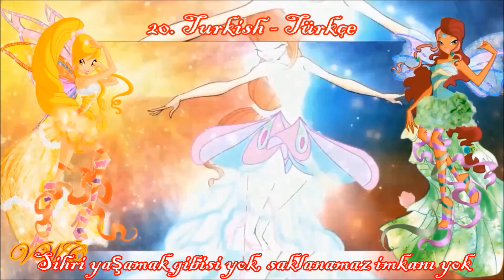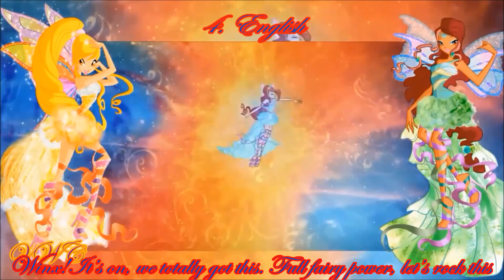Winx Club™ - Harmonix Transformation [Multilanguage][20 Versions][HD] + Lyrics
It's finally fully complete ^.^.

Had to re-upload this, because of protected content.

Credits:
- Thanks to Pimmetje135 for the double screen.
- Thanks to WinxClubFloraNature for the Norwegian Harmonix lyrics.
- Thanks to WinxTeamTR for the Turkish Harmonix Lyrics.
- Thanks to WinxSirenix3000 for the Russian Harmonix Lyrics.
- Thanks to ‫אושר רצאבי‬‎ for the Hebrew Harmonix lyrics.